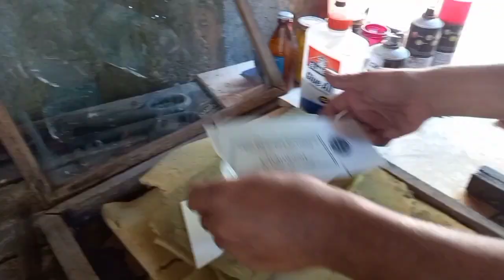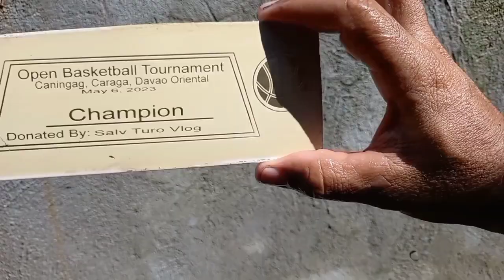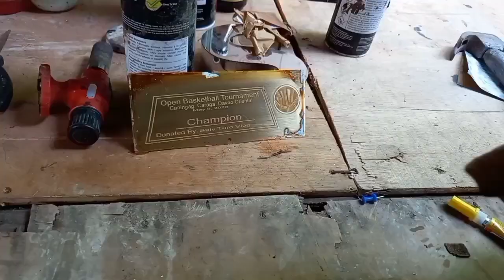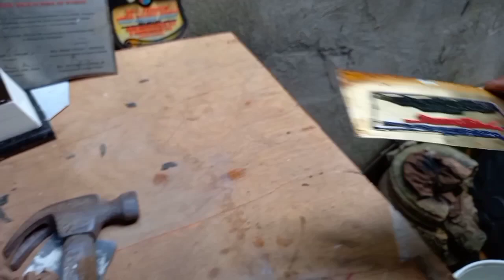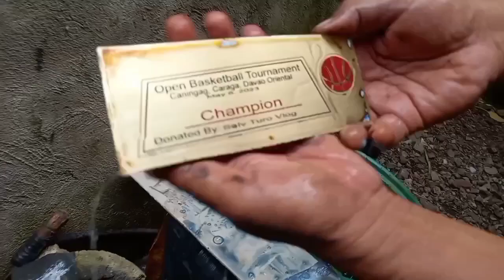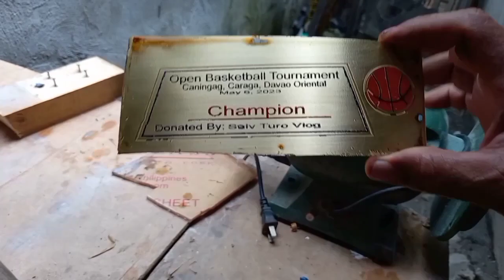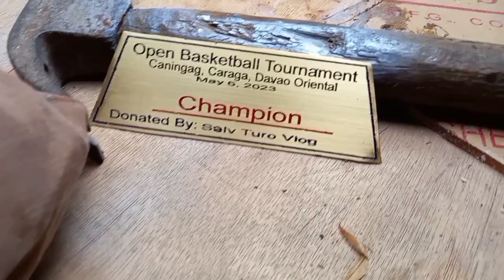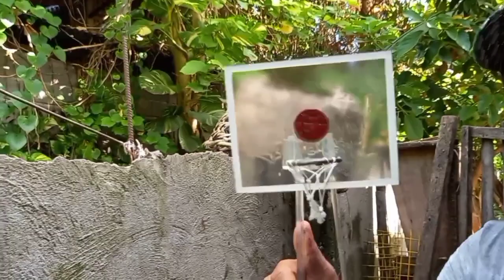PAANO MAG-GAWA NG ACRYLIC TROPHY WITH PLATE PART 2